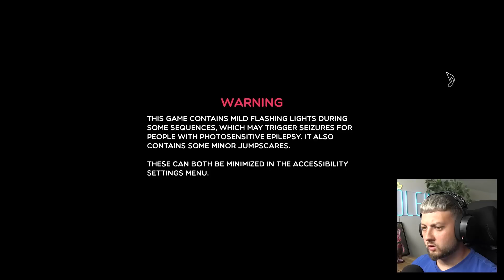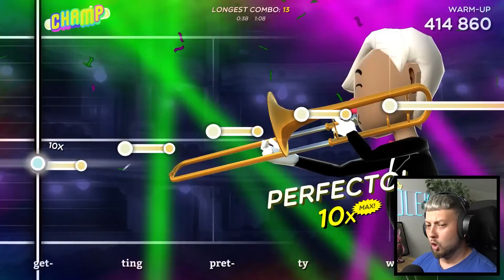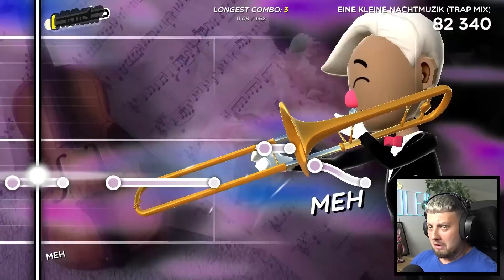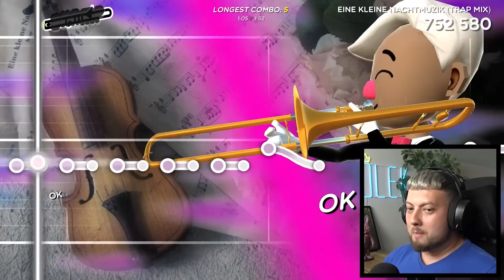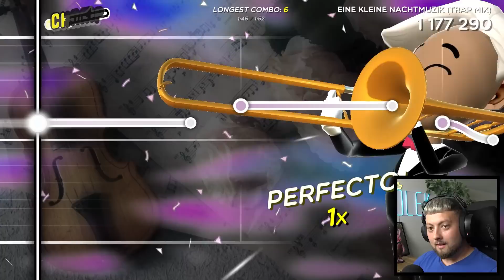BYĆ JAK TROMBA! 🎺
🡆 5.000 LIKE = kolejne zostanie miszczem trąbki!